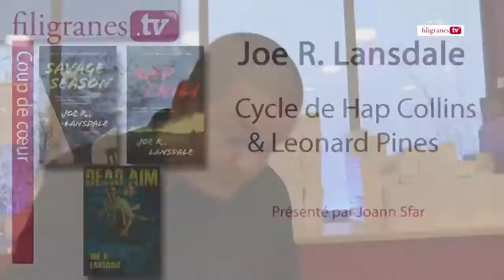130529 Joann Sfar présente Joe R Lansdale, Gallimard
29 mai 2013

cycle de Hap Collins & Leonard Pine:

"Bad Chili", "Savage season", "Vanilla Ride", "Tape-cul", "Le mambo des deux ours", ...